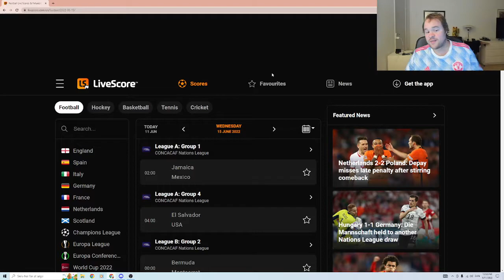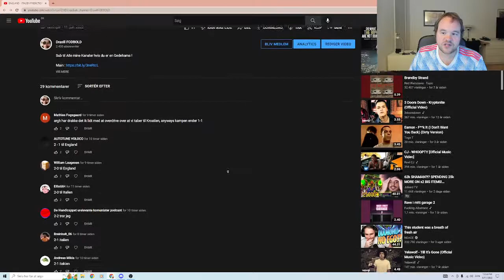NATIONS LEAGUE - DET HER SKAL ÆNDRES